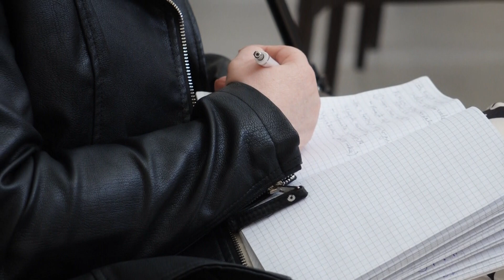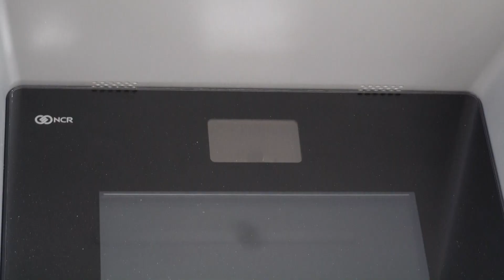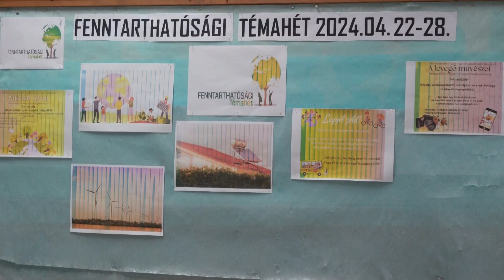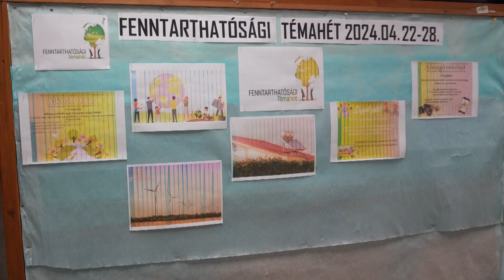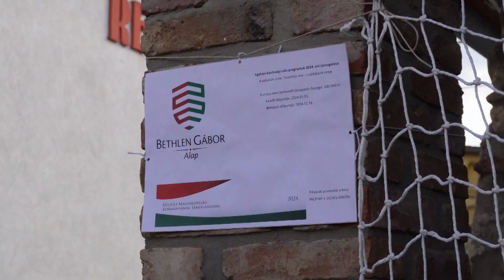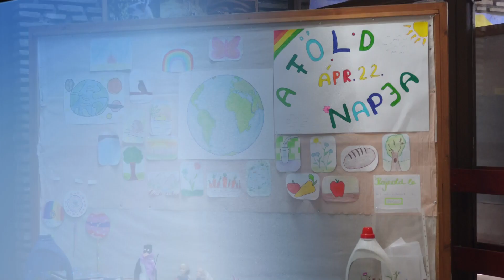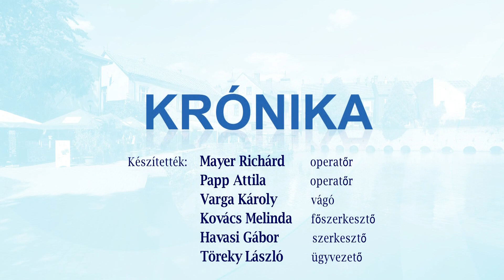2024.04.24. Krónika - Hírmagazin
00:00 - Krónika - Hírmagazin
01:31 - Továbbra is szorgalmazzák – OMSZ, önkormányzat, háziorvosok találkozója
09:11 - Konzorciumban a város – Elindult az energiatakarékosságot célzó uniós pályázat
20:25 - Régen várt szolgáltatás - Bankautomata a csarnoknál
22:31 - A föld napját is ünnepelték – Fenntarthatósági témahét a Batsányiban
30:02 - Teremtésvédelem gyereknyelven – Családi délután a Szent Erzsébet oviban
35:55 - Szemtől szemben – Utcafórumokon az Egységben Tapolczáért jelöltjei
38:33 - Tapolca János vitéze – A Tapolcai Musical Színpad öt teltházas előadása